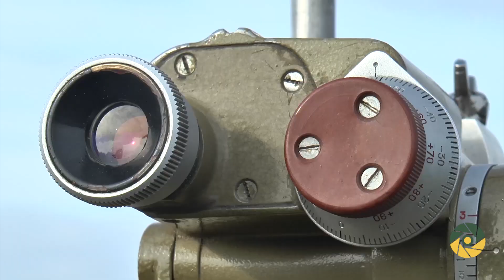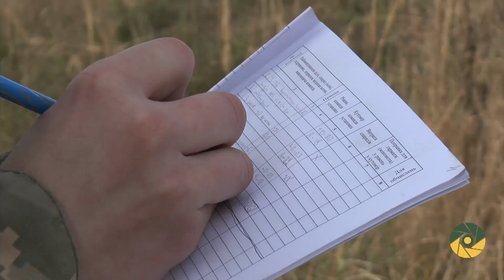82-мм міномети і димові міни для вогневої підготовки курсантів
У Міжнародному центрі миротворчості та безпеки триває практичний вишкіл курсантів Національної академії сухопутних військ імені гетьмана Петра Сагайдачного. Зокрема, Третьокурсники спеціалізації «Управління діями підрозділів наземної артилерії» на посаді командирів артилерійської батареї виконували вогневі завдання штатним артилерійським пострілом.

Відео: Військове телебачення України, Пресслужба НАСВ  ім.Петра Сагайдачного
Журналіст: Анатолій Стельмах